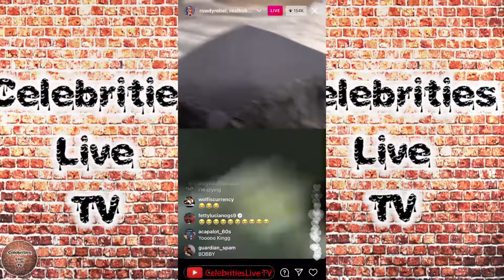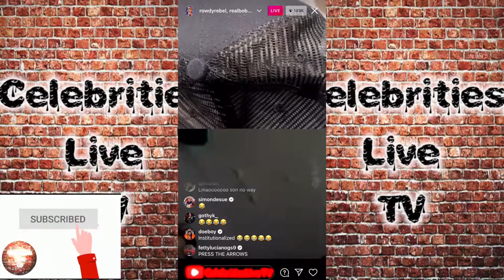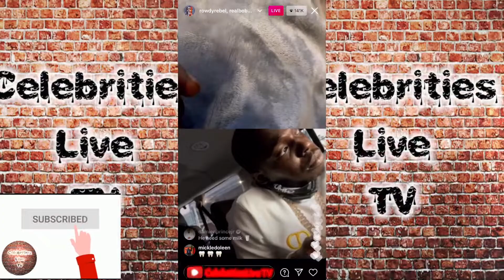Bobby Shmurda Fresh Out Federal Prison And Don't Know How To Work Instagram 😭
$AkibeelGadreel

Go Follow bobbyshmurda & rowdyrebel Instagram